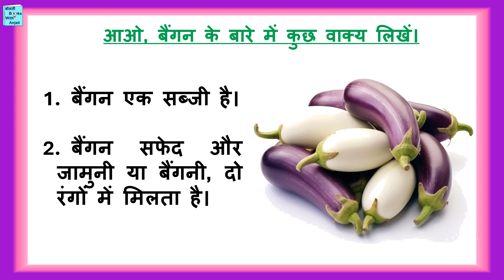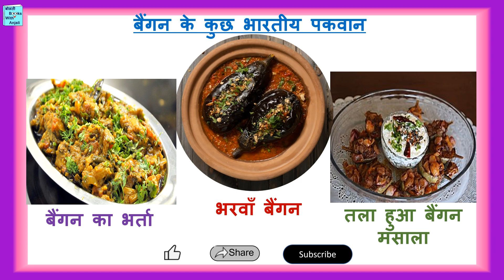चित्र वर्णन, बैगन। Picture composition in Hindi on Brinjal, Egg plant. Chitra varnan in Hindi.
Made for Kids Channel.
चित्र वर्णन हिन्दी की गतिविधि या activity है। इस मे एक चित्र या फोटो दिखाये गई है और उस मे दिए गए सामान पहचानने हैं। फिर उन सामान या शब्द पर वाक्य या पंक्तियाँ बनाने हैं। इस तरह चित्र पर शब्दों के आधार पर एक कहानी तैयार हो जाएगी। इस विडिओ में हिन्दी की lines लाइंस या वाक्य पड़ कर सुनाए गए हैं। इस तरह से picture या photo पर वाक्य बनाने हैं। यह ऐक्टिविटी class1, class 2, class 3, class 4 and class 5 के बच्चों के लिये बहुत अच्छे हैं। चित्र की व्याख्या या anuched अकसर school स्कूल में दिया जाता है। इस से हिन्दी बोलने, पड़ने, लिखने और हिन्दी भाषा समझने में मदद मिलेगी। हिन्दी सीखने के लियें यह बच्चे हो या बड़े सभी के लियें अच्छे है. To describe this video the terms can be picture composition in hindi, picture composition in hindi for class 1, picture composition in hindi for class 2, picture composition in hindi for class 3, picture composition in hindi for class 4 and picture composition in hindi for class 5. How to write picture composition in hindi, picture composition in hindi on Brinjal a vegetable, picture composition in hindi on Brinjal plant, brinjal flower, Brinjal growing season, Brinjal dishes .
इस वीडियो मे बहुत चित्र, फोटो, पिक्चर्स दिखाये हैं ताकि बैगन के बारे मे जानने मे मज़ा आए।  बैगन कब उगता है, बैगन का फूल कैसा है, बैगन के पकवान के बारे मे बताया है।

चित्र-वर्णन
इस चित्र में कौन सी सब्जी दिखाई गई है?
यह बैंगन है।
आओ, बैंगन के बारे में कुछ वाक्य लिखें।
बैंगन सफेद और जामुनी या बैंगनी, दो रंगों में मिलता है।यह आकार में लंबा या गोल हो सकता है।
बैंगन में बहुत सारे छोटे-छोटे बीज होते हैं।
यह 1 से 2 फुट ऊंचे पौधे पर उगता है।
इसके फूल भी बैंगनी रंग के होते हैं।
यह पूरे साल उग सकता है लेकिन गर्म मौसम में ज्यादा उगता है।
बैंगन उगाने में भारत का पूरी दुनिया में दूसरा स्थान है।
यह एक स्वादिष्ट सब्जी है जो पूरी दुनिया में खाई जाती है।
बैंगन के कुछ भारतीय पकवान
बैंगन का भर्ता
भरवाँ बैंगन
तला हुआ बैंगन मसाला